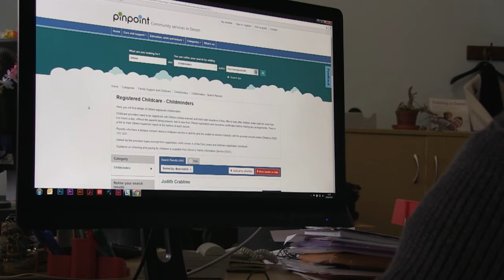Tom Dixon - what do we mean by digital?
Telling our digital story...
Our need to work in new and different ways has opened up a variety of opportunities for individuals and teams within Devon County Council. Now is the time to embrace these opportunities to help us work more flexibly for the benefit of all.

Work is what you do, not where you go